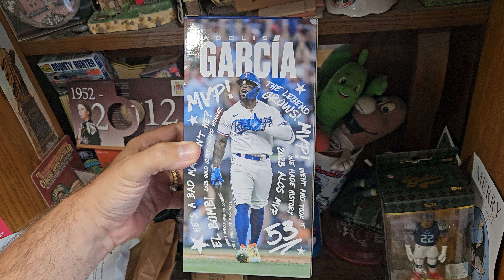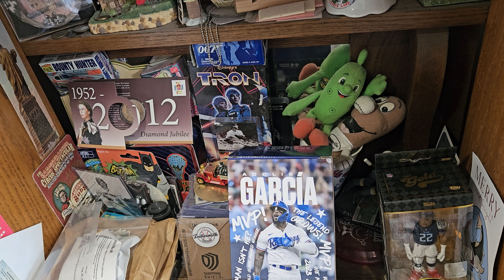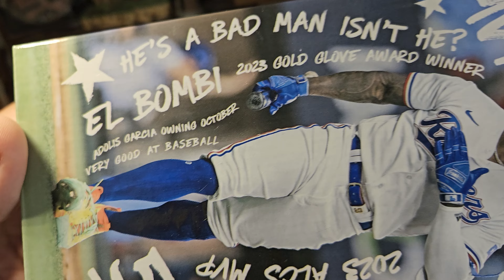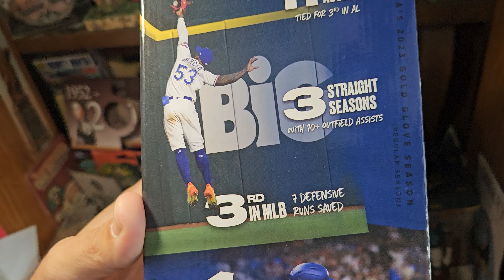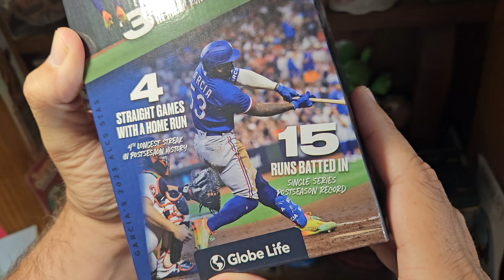Bobblehead Unboxing: 2024 World Series Texas Rangers Adolis Garcia, Evan Carter + Antique Mall Finds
The 2024 Stadium Giveaway Bobbleheads of 2023 World Series winner TexasRangers have proven to be quite popular. I attended the giveaway night for the Adolis Garcia ALCS MVP and Gold Glove winner bobblehead and then traded for the rookie Evan Carter "The Catch" bobble. I unboxed both.

Then, I found some more recent bobbleheads and figurines at a Metroplex antique mall.  These Rangers include the Joey Gallo Tape Measure bobble, Derek Holland Dumb and Dumber Orange Suit Figurine,  C.J. Wilson Guitarist Bobble,  Yu Darvish gnome, Elvis Andrus gnome, R. A. Dickey Nashville Sounds bobblehead, Gary Mathews Jr. "The Catch" bobblehead, Elvis Andrus - Lando Calrissian "Landrus" Star Wars bobblehead.